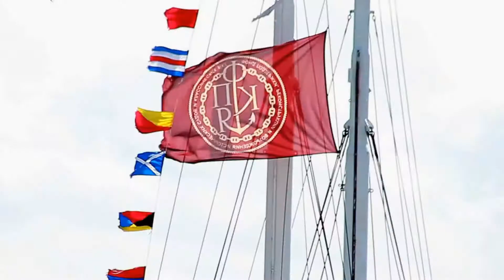Открытый чемпионат России в классе яхт «Дракон» 2016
С 12 по 22 июля Санкт-Петербург последовательно примет Открытый чемпионат России и чемпионат Европы в классе яхт «Дракон».
12 июля в Яхт-клубе Санкт-Петербурга (пос.Лахта, ул.Береговая 19, порт Геркулес) состоятся первые старты Открытого чемпионата России в классе яхт «Дракон», который предшествует крупнейшему событию парусного календаря Старого Света – чемпионату Европы в этом классе яхт. Первенство континента Санкт-Петербург принимает впервые. Соревнования пройдут на акватории Невской губы 15-22 июля.
К участию в Открытом чемпионате России заявлено 24 экипажа из шести стран. К российскому флоту на акватории предстоящего чемпионата Европы присоединятся гости из Великобритании, Швейцарии, Германии и Финляндии. Непосредственно на старте чемпионата Европы в классе яхт Дракон количество участников удвоится – 45 экипажей из 14 стран.
Среди заявок сплошь легенды и ветераны парусного спорта.